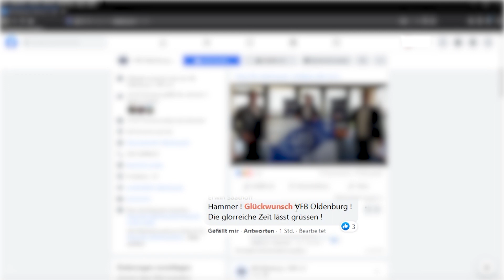Neuer Vorstandsvorsitzender des VfB Oldenburg vorgestellt